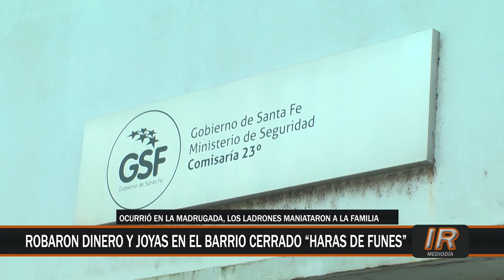Violenta entradera en barrio cerrado funense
Tres sujetos armados amenazaron y maniataron a una familia esta madrugada en un barrio cerrado funense para robar dinero en efectivo y joyas.